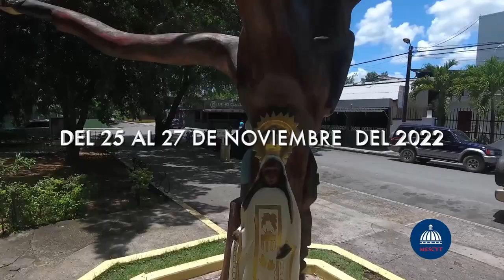Mescyt - II Feria de Buenas Prácticas de Extensión y Cultura Universitaria Región Norte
Producción: Dirección de Comunicación - Departamento de Relaciones Públicas
Realizador: Ángel Ruiz-Bazán
26 octubre 2022